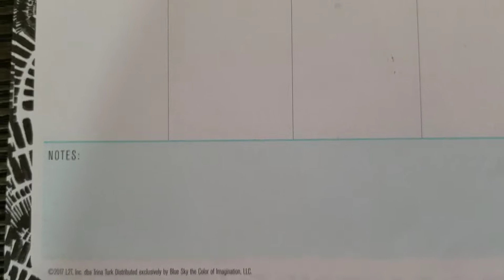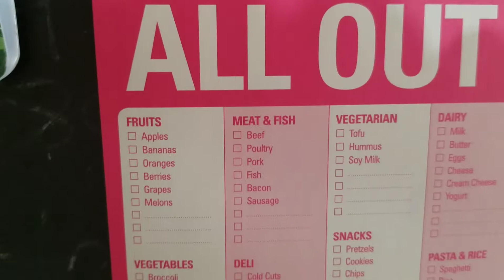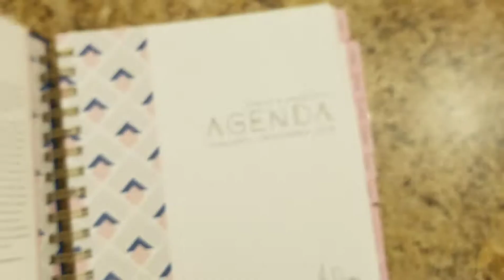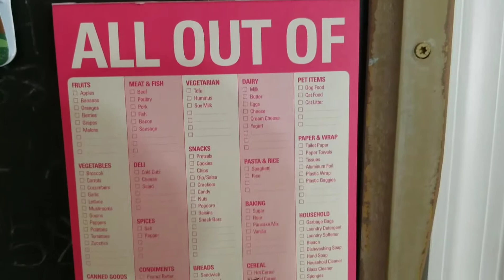How To Stay Organized in 2019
To do lists, monthly planning and organizing your day.  2019 is around the corner.  What are you doing to stay organized?